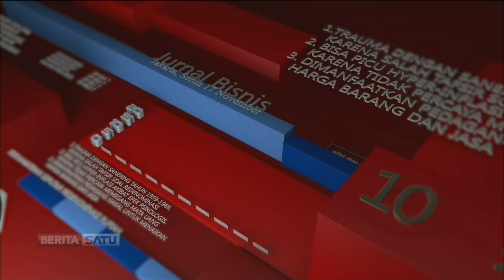Hot Economy: Saudi di Proyek Infrastruktur #5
Pemerintah RI dan Arab Saudi menandatangani 11 nota kesepahaman berbagai bidang di Istana Bogor, Jawa Barat, Rabu 1 Maret lalu. Simak penjelasan Waketum Kadin kawasan Indonesia Timur/Sekjen BPP Gapensi Andi Rukman Karumpa mengenai masalah ini.

Facebook.com/BeritaSatuTV
Youtube.com/BeritaSatu